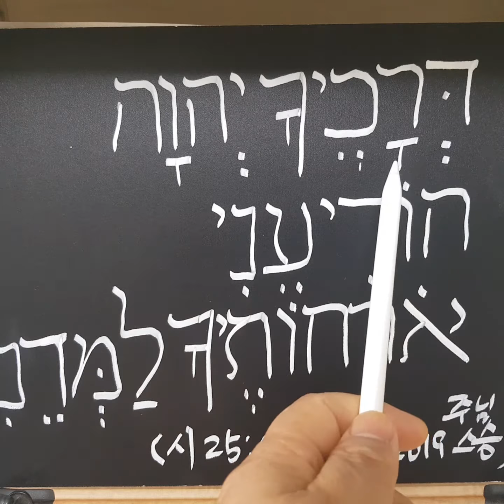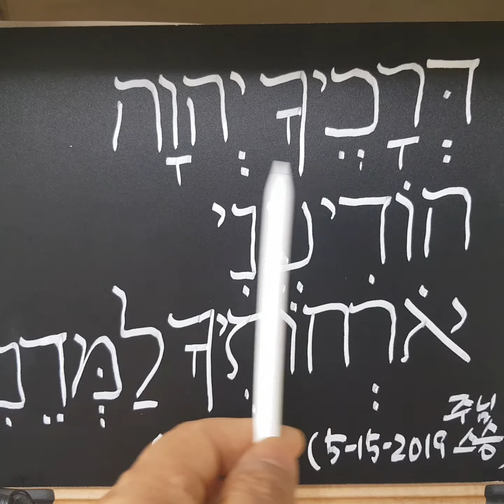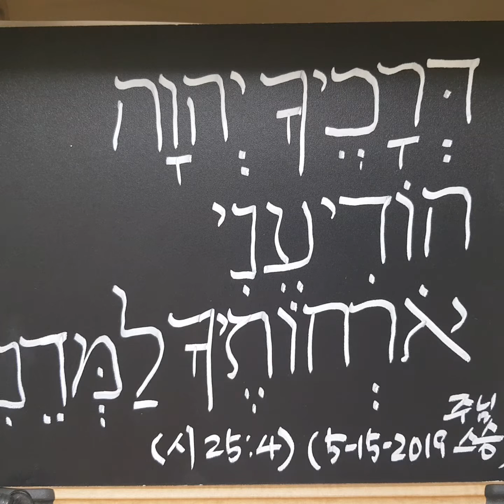맛싸 이학재 히브리어 2분 시 25편 4절ㅡ05 15 2019 스승의 날